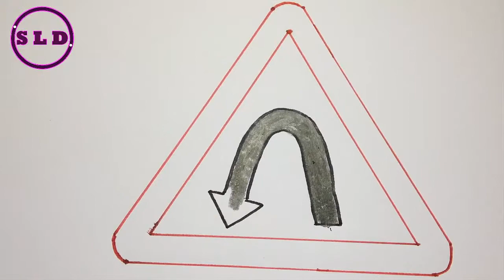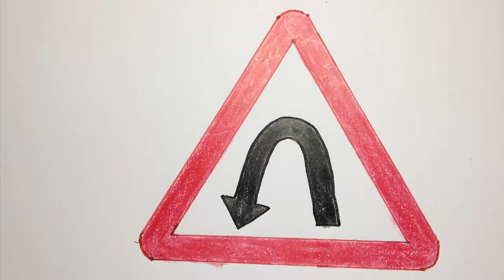How to Draw a Hairpin Curve Signs - SLD